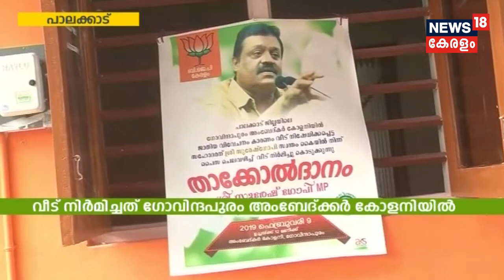Nattu Varthamanam : ദേശീയപാതയിൽ ബ്ലാക്ക് ഡോട്ട്സ് അടയാളപ്പെടുത്തി കുട്ടിപൊലീസ് | 10th February 2019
Student Police Cadet of Morayur VHM Higher Secondary School, Marked black spots on the national highway